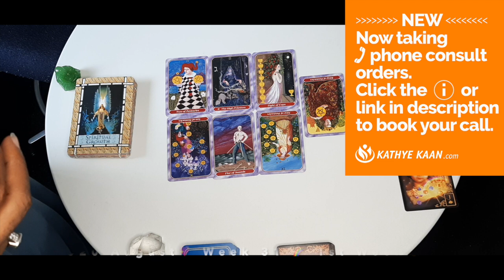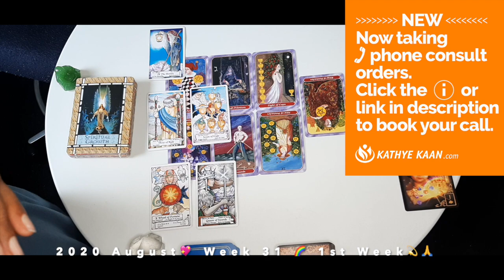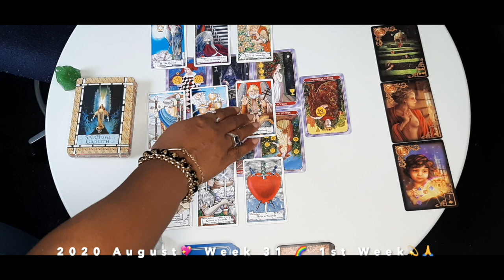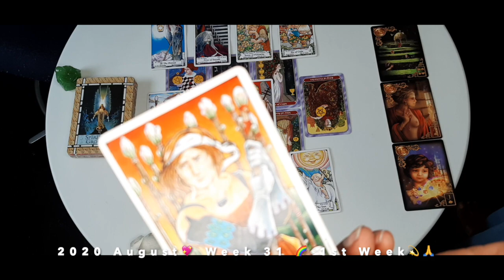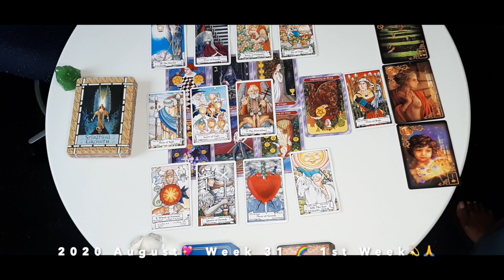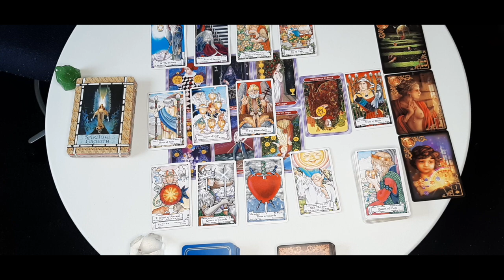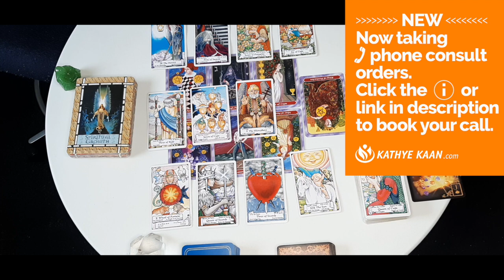SCORPIO Help is here! Money returns, protecting your family 💖 WEEK 32 🙏💫 WEEKLY READING AUGUST 3-9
Kathye